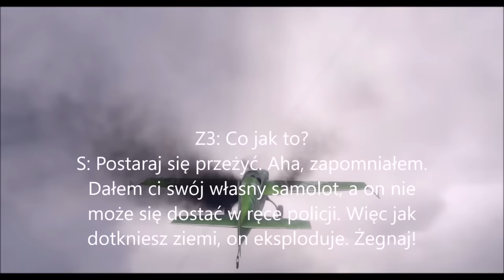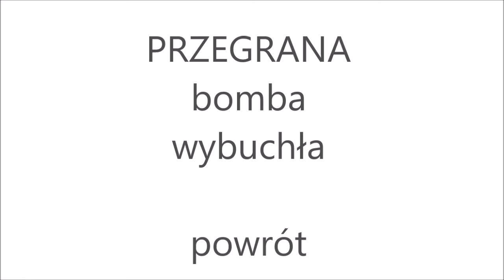Katastrofy Lotnicze GTA V S3 #8 - MASAKRA NA LOTNISKU CZ.2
Lubicie filmy interaktywne?